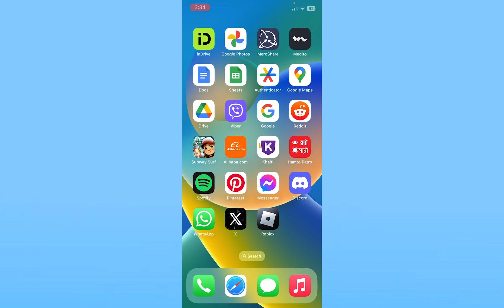How to Trade in Roblox Mobile (Quick & Easy!)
Confused about how to Trade in Roblox Mobile? This video explains the exact steps on how to Trade in Roblox. Dive into the world of virtual trading with our latest Roblox Mobile tutorial. Join us as we unravel the secrets of efficient trading strategies, helping you navigate the Roblox marketplace like a pro. Whether you’re a novice or experienced trader, this video will empower you to make smart deals and expand your virtual empire in the palm of your hand.